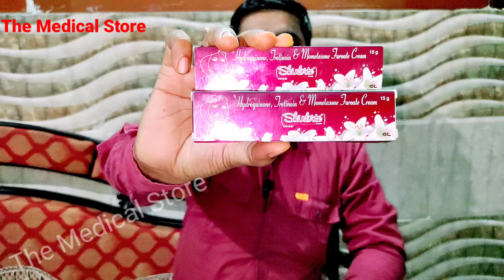Skin brite cream | स्किन ब्राइट क्रीम अच्छा है या बुरा जानिए इस वीडियो में सब कुछ हिंदी में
स्किन ब्राइट क्रीम अच्छा है या बुरा जानिए इस वीडियो में सब कुछ हिंदी में
Skin brite cream